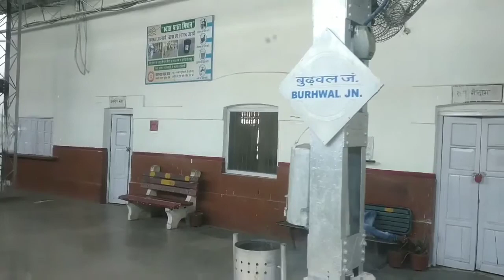Delhi To Begusarai travel by Vaishali Express of Indian Railways